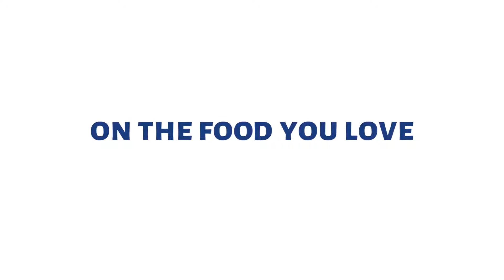You can get a Lifetime Discount on Hot Head Burritos and bunch of cool perks.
First the first time in history, you can get a bite-size piece of our Tasty Equity owned Hot Head Burritos restaurants and all the new restaurants that we build

…for about the price of nice night out!

The more you invest, the more cool perks and stuff you can get including:

☑️A Hot Head Burritos party for a bunch of your family and friends.

☑️Free Burrito Cards you can use or give away as gifts.

☑️Join us for Exclusive VIP Parties

☑️You can even have dinner with us and the founders of Hot Head Burritos.

As part of the Tasty Equity family you can get these cool perks and so much more.

Check us out now at InvestInTastyEquity.com